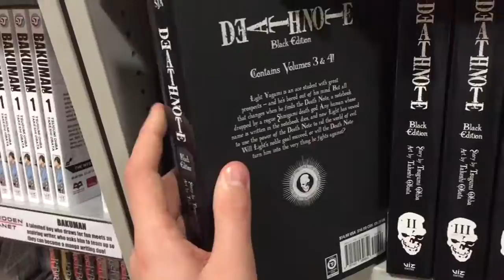IM BACK!!!! | Evan Morrison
Tags (e.g., albert einstein, flying pig, mashup)